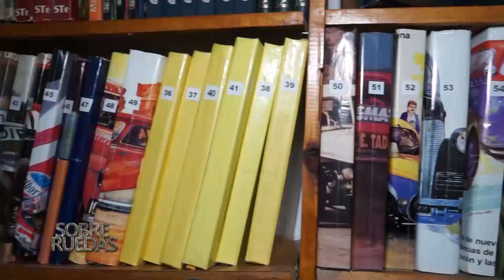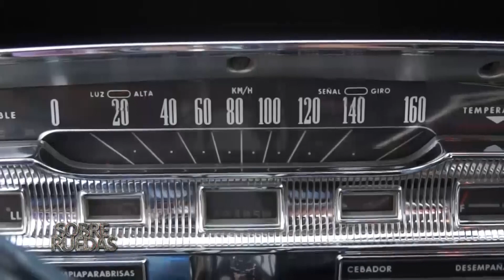Sobre Ruedas 1 Carlos Zapico, periodista, la restauración de una C10 y un Ford Falcon Futura de lujo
Primer programa de sobreruedasentv emitido el 6 de julio de 2019 en Canal 9 de Río Gallegos. Con la primera parte de la nota al periodista deportivo local, Carlos Zapico, un verdadero libro abierto, archivo viviente de la historia del automovilismo de Santa Cruz. En la charla surgen anécdotas sobre Juan Manuel Fangio y las carreras de aquella época. De mucho ripio, mucha piedra que vuela y habia que saber llevar aquellas potentes maquinas por los caminos de la patagonia.
Hablamos tambien con Roberto Toledo, quien nos recibe en la guarida del chevy, donde un grupo de fanaticos de la marca alquilaron un galpon y donde despuntan su fanatismo fierrero. Y Roberto es parte de eso y entre mates y charlas va reataurando lento pero a paso seguro su camioneta Chevrolet verde que trajo de cruzdeleje. Y no es casualidad el color, ya que le dio el nombre actual de Fiona, la ogra verde! Por ultimo la imperdible nota a Gustavo Fernandez quien nos muestra su Ford Falcon Futura de lujo que orgullosamente posee, y aqui tambien las anecdotas surgen a medida que la charla avanza. La historia de la colcha que descubrimos al abrir el baul es imperdible y tierna al mismo tiempo. Vale la pena mirar esta nota con mucha atencion, ya que Gustavo con su simpleza nos va dejando interesantes definiciones.

No te pierdas la nota del fiat1500coupe de Minky